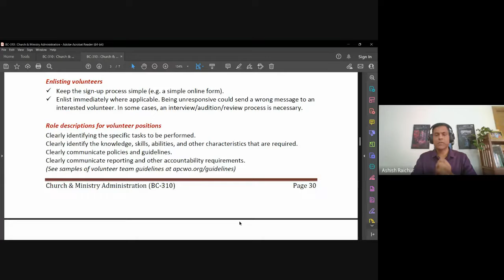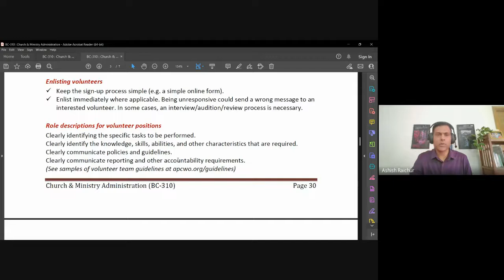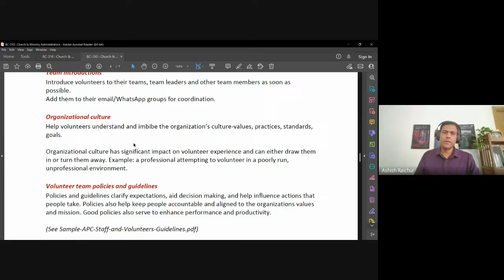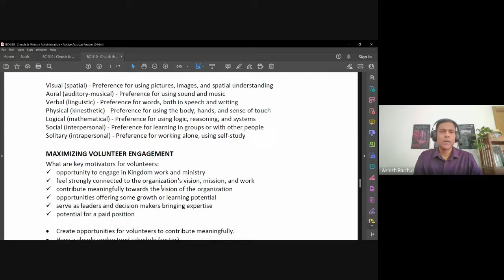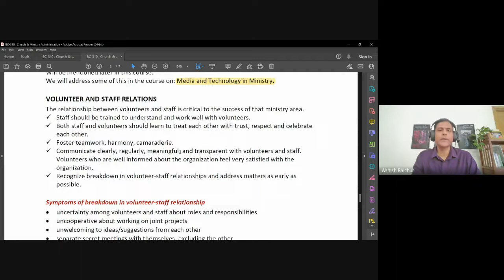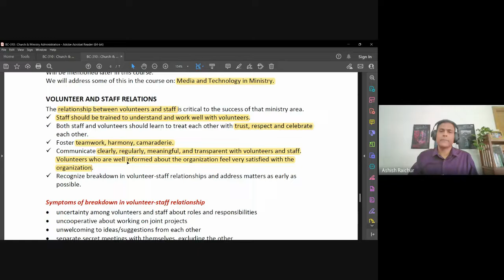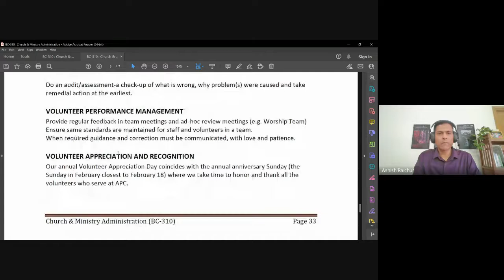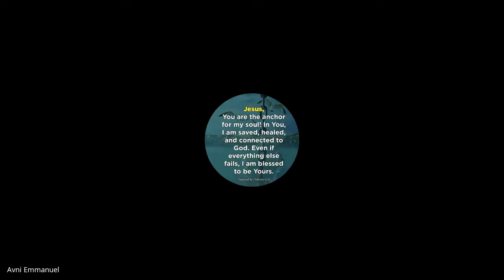Church & Ministry Administration | Lecture 17 : BC310-CMA-20221013